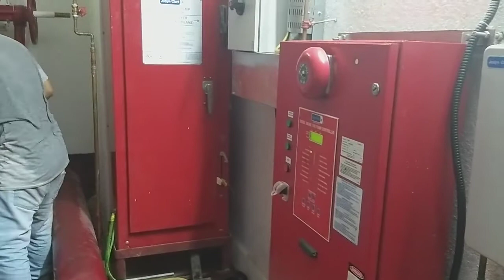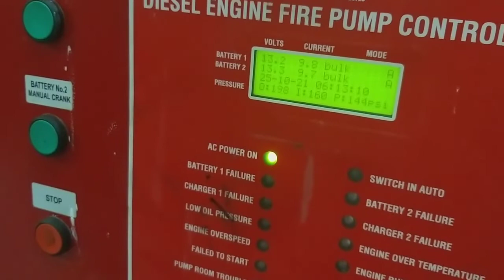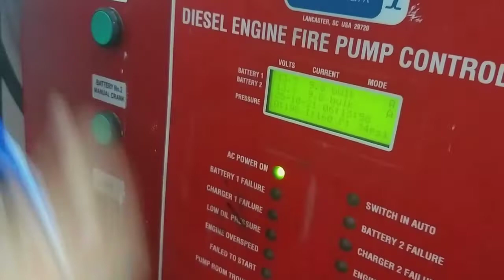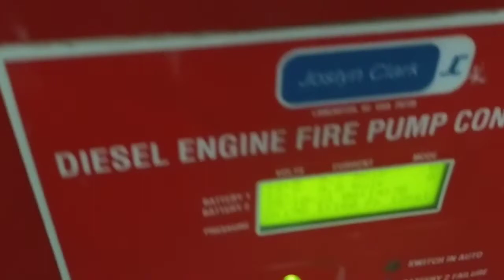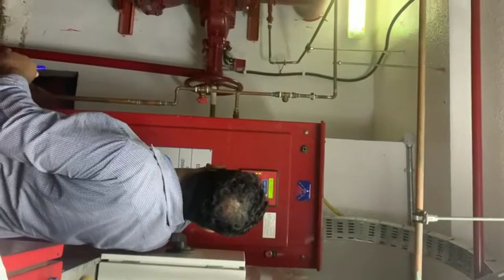NEW OVERHAUL DIESEL ENGINE FIRE FIGHTING SYSTEM TESTING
TEST RUN OF DIESEL ENGINE NEW OVERHAUL DUE TO MIXING ENGINE OIL & COOLANT. NEED ADJUST THE ACCELARATOR FOR THE RPM